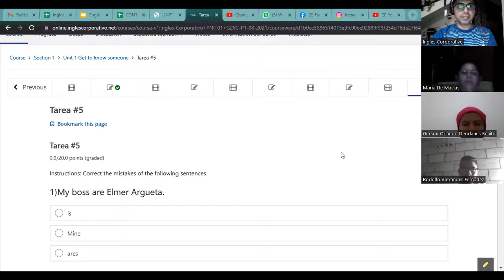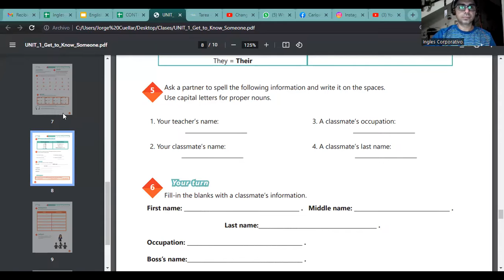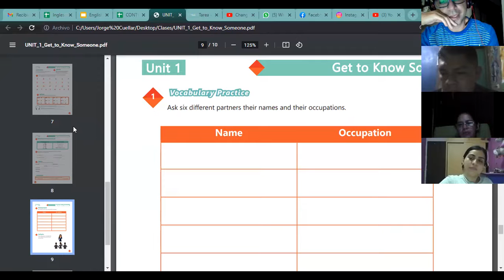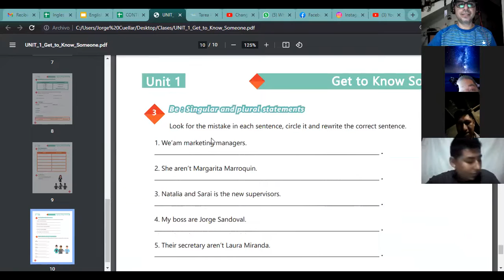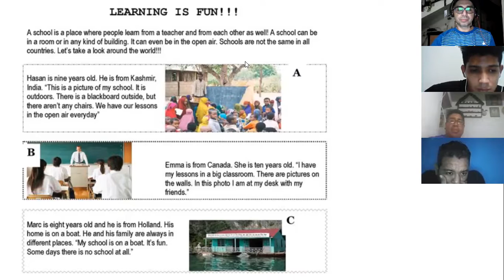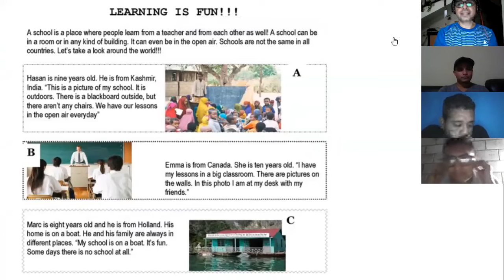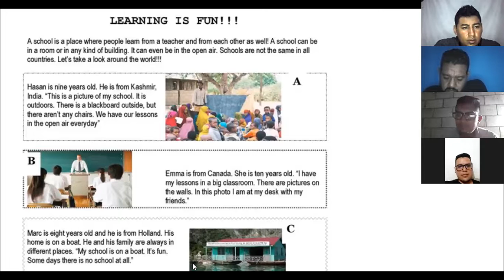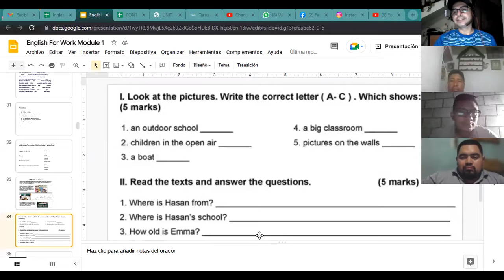Inglés Corporativo- 29-7-2022 Vocabulary practice